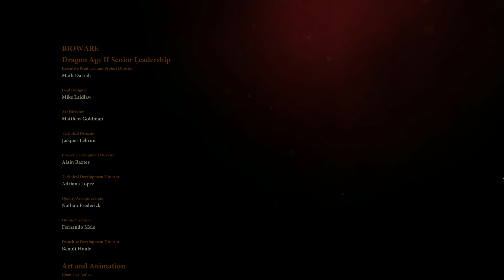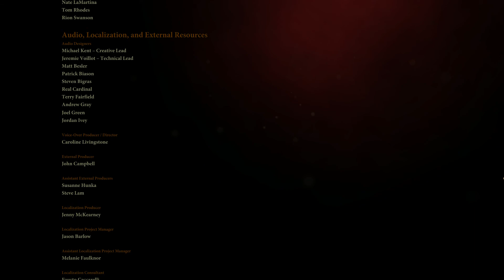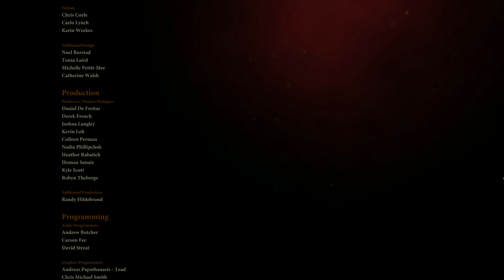Dragon Age II (Part 33)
Hi gamers! We will continue with the story. This time DA2, with an imported DAO awakening (the one I played for you).
My goal, entertain you. That's all. Easy play for plot focusing. If you want a more difficulty level to be played, that'll be your task.